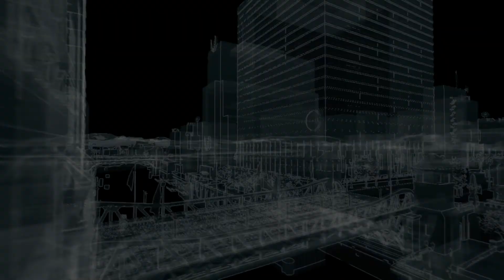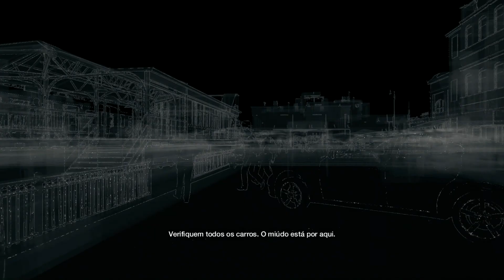WATCH DOGS #11 - Aguenta Miudo (PS4) 1080p PT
Gameplay do jogo Watch Dogs (PS4)

Gosto ✔ Comenta ✔ Partilha ✔ Subscreve ✔